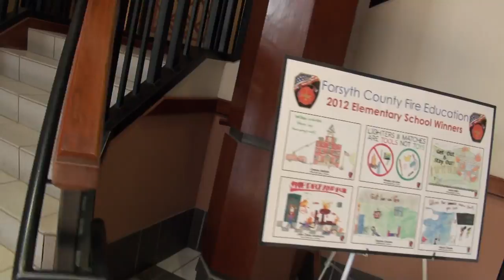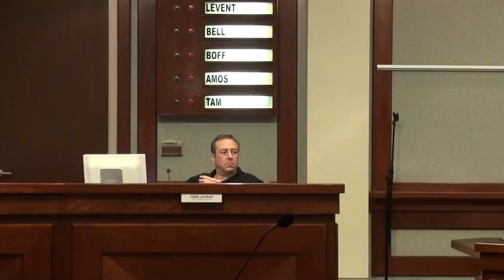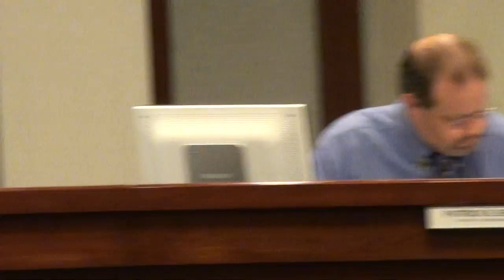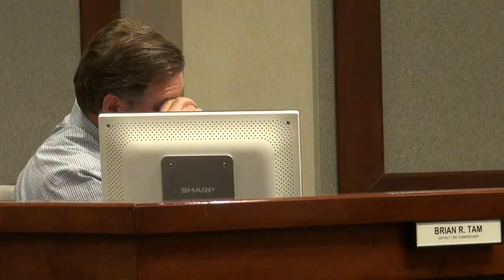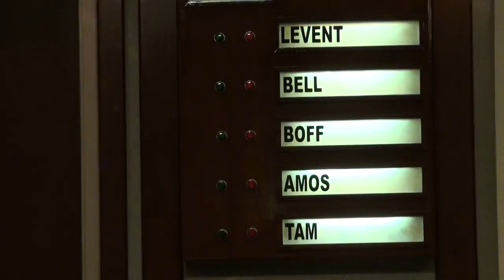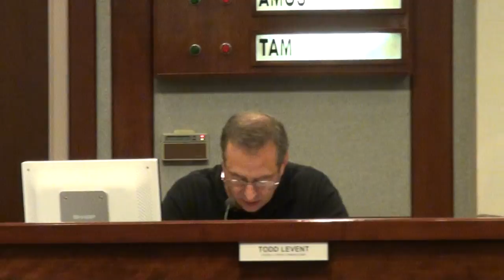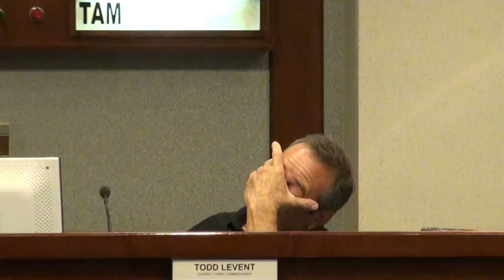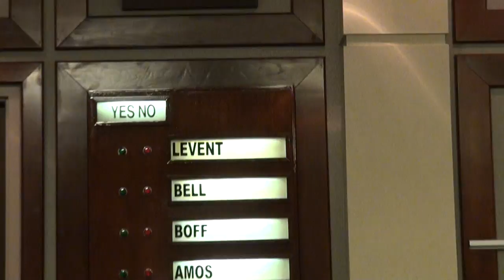Forsyth BOC Work Session 06/12/12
Forsyth County Board of Commissioners work session June 12, 2012